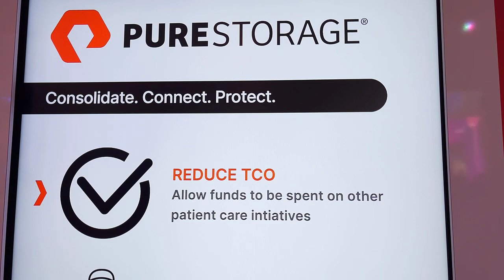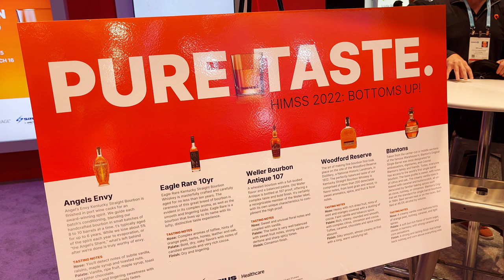Pure on the Road with Sam Marraccini | HIMSS 2022 | Pure at HIMSS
Healthcare technology solutions can help improve patient experiences. Learn how to evaluate new technology from a patient-first perspective to help deliver better outcomes.     Has your technology helped you see more patients and make care more accessible? Does your technology meet your clinical needs and clinical decision support to improve patient outcomes? How often are you forced to upgrade your technology to support your core solutions? How does this impact the cost of care? Quite simply, healthcare organizations need to simplify and consolidate data so patients receive better care. There’s a need to connect, consolidate, and protect data to improve care delivery. Protecting your data assets is vital, as it’s instrumental in the journey to patient wellness.    Pure is answering all of those quesitons at HIMSS 2022.  for more.